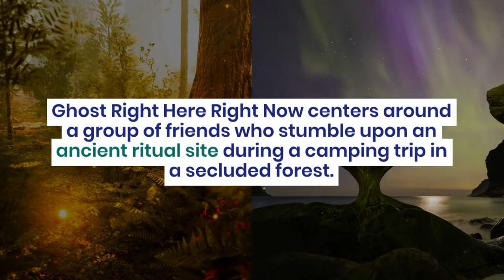upcoming movie GHOST Rite Here Rite Now – The Most Anticipated Supernatural Thriller of the Year ‼️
1. Get ready for the most anticipated supernatural thriller of the year with the upcoming movie "GHOST Rite Here Rite Now." Join us as we delve into the world of ghosts and the supernatural in this spine-chilling film.

2. Dive into the world of the supernatural with the highly anticipated movie "GHOST Rite Here Rite Now." Join us as we explore the mysteries of ghosts and the unknown in this thrilling new film.

3. Brace yourself for the ultimate supernatural experience with the upcoming movie "GHOST Rite Here Rite Now." Join us as we uncover the secrets of the paranormal in this highly anticipated thriller.
2) Add my channel to your featured channel box "AwesomeEats"
3) Embed this video on a blog
Hallo guys,  We will upload video about everything.

Recently uploaded
New to you
History